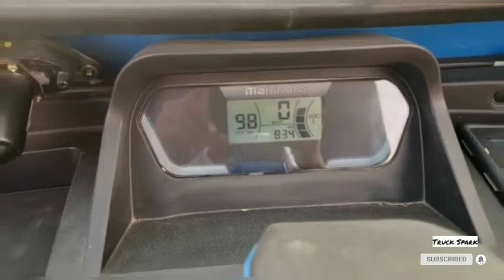Mahindra Treo Zor 2021 Review Electric ,इससे सस्ता और अच्छा नही मिलेगा ।Mahindra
Full Review Of Mahindra Treo Zor 2021

The all-new Treo Zor has been built on the tried and tested electric three-wheeler platform, Treo. It has been developed with cutting-edge technology to deliver superior customer value proposition and is available in 3 variants to meet every customers’ needs. With highlights such as unmatched incremental savings in the category, best-in-industry performance, advanced Lithium-ion technology, & more, Treo Zor is set to be a game changer in the cargo segment.

Electric Vehicle